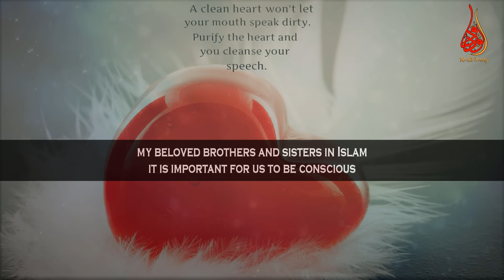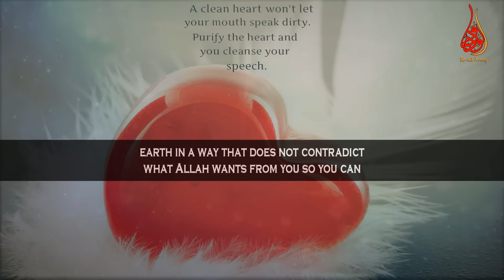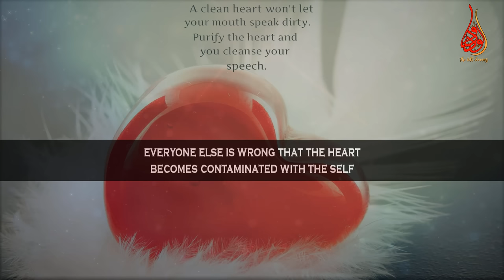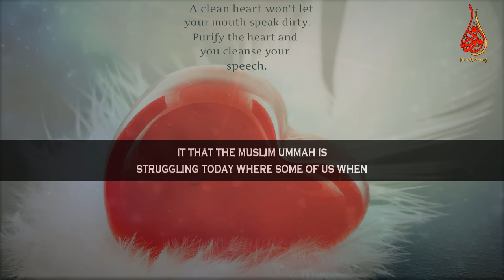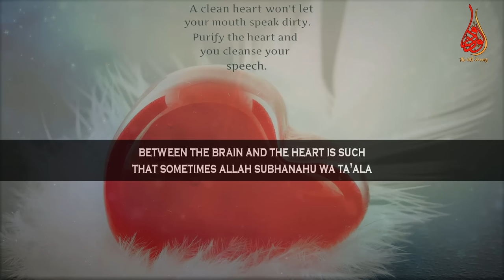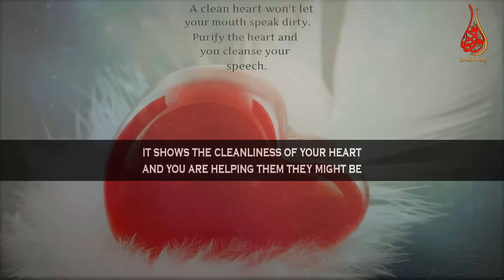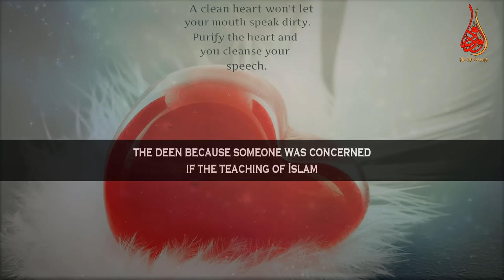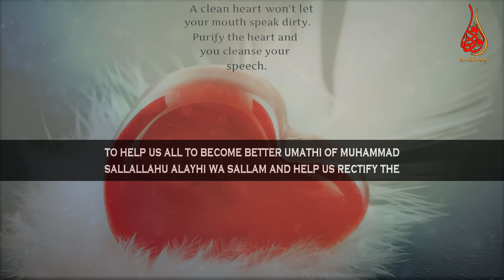Spiritual Purification Of The Heart | Powerful One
📌MuftiMenk starts off by speaking about an organ (heart) within the body that has no bone in fact it is very complicated it is filled with muscle it is filled with blood and it is considered a piece of flesh as per a hadith of Nauman Bin Bashir (ra) in sahih Muslim and highlights how to purify heart in light of the teachings of the prophet Muhmmed sallallahu alaihi wasallam.

Mufti Menk quotes in this lecture “when I think I want to contribute to my nation let me not be corrupt,  let me be the proper leader, let me be the proper citizen, let me be the proper contributor that is when I will be able to resolve the matters of the nation, SubhanAllah. A nation will never be successful when the buck is passed on to the other each one, pointing at the other blaming the other for the problem that will never ever resolve the matter; the matter is resolved when we all take it upon ourselves.”